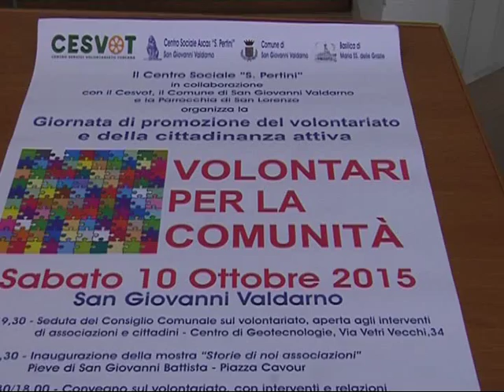Volontari per la comunità SGV